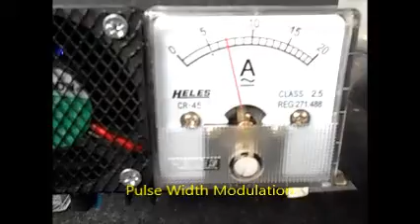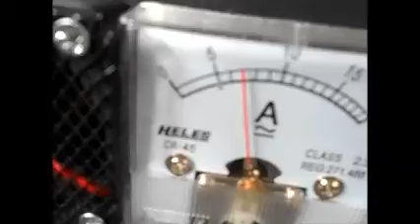HHO Fuel Saver on Toyota Kijang 1.5L 1995 Suryandaru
Fuel saver (HHO) Joko Energy at Toyota Super 1500cc 1995 using HHO Generator Model: JE5000s, which produces gas Oxyhydrogen and PWM (Pulse Width Modulation) as the reactor power supply and safety so as not to damage the battery cells.
In cars still use carburetors need to be done by way of setting delco pushed back position, for example: from 15 degrees to 12 degrees before TDC, so that the spark ignition timing can be right and there is no knocking because hydrogen is very high octane.
And for maximum savings, the nozzle needs to be replaced with a smaller, from 107 to 95 and the nozzle 178 replaced the 140.
Penghemat bbm (HHO) Joko Energy pada Toyota Kijang Super 1500cc tahun 1995 ini menggunakan Generator HHO Model: JE5000s , yang memproduksi gas Oxyhydrogen dan PWM (Pulse Width Modulation) sebagai catu daya reaktor dan pengaman agar tidak merusak sel-sel aki.
Pada mobil yang masih menggunakan karburator perlu dilakukan seting delco dengan cara dimundurkan posisinya, misalnya : dari 15 derajat ke 12 derajat sebelum TMA, agar waktu pengapian pada busi bisa tepat  dan tidak terjadi knocking karena oktan Hidrogen sangat tinggi.
Dan untuk penghematan yang maksimal maka spuyer perlu diganti dengan yang lebih kecil, dari 107 menjadi 95 dan spuyer 178 diganti 140.